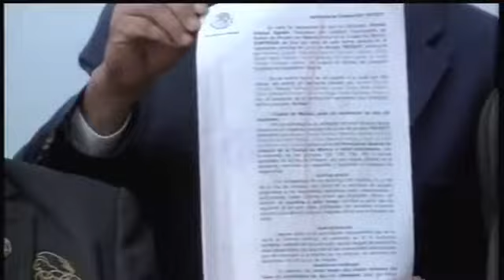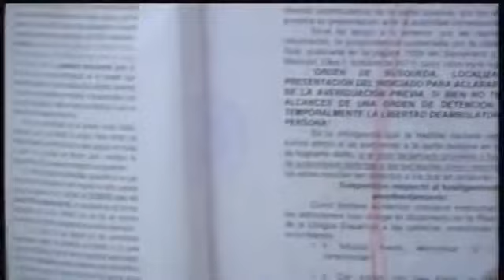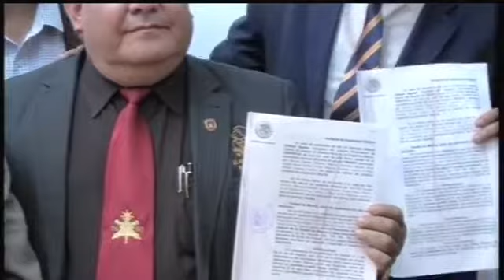AVANCES: en JUCIO DE AMPARO: LIBERTAD DERECHOS, JUICIO DE AMPARO: EXITOS DE ROMAN DIAZ VAZQUEZ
COMPART. PROGRAMA NAL. DE AMPARO A LA GENTE +Inf. a cels. 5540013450 VER GANA ROMAN PRESIDENCIA ACADEMIA MUNDIAL DE AMPARO CASOS GANADOS Y TRIUNFOS EN AMPARO GRACIAS POR COMPART. PROCED. VINCULATORIO CONTENCIOSO, E INNOVACION EN AVANCES: PERFECCIONAMOS METODO DE DEFENSA DE LA LIBERTAD CONTRA DETENCIONES ILEGALES O ARBITRARIAS POR LA AUTORIDAD Y EN GENERAL CONTRA VIOLACION GUBERNAMENTAL A DERECHOS FUNDAMENTALES. NUEVO AMPARO DERECHOS FUNDAMENTALES EN CUALQUIER PROBLEMATICA. PROCED. VINCULATORIO CONTENCIOSO Y AVANCES E INNOVACIONES: EN METODO DE DEFENSA DE LA LIBERTAD CONTRA DETENCIONES ILEGALES O ARBITRARIAS POR LA AUTORIDAD Y EN GENERAL CONTRA VIOLACION GUBERNAMENTAL A DERECHOS FUNDAMENTALES. PILY ZOLACHE, DR. OLEGARIO, HUGO DIAZ, PATY, IVAN MANJARREZ, FERNANDO SANCHEZ PEDRO INFANTE, OLGA LYDIA, JEFE SUPREMO INDIGENA EN TENANCINGO, ABELARDO ETC. NUEVO AMPARO DERECHOS FUNDAMENTALES EN CUALQUIER PROBLEMATICA.  JUEVES CON LA COLONIA CHIAPANECA CDMX, CONFIRMASIST A CEL.5540013450, correo , R Y DEMANDA CONTRA GOBIERNO OMISO POR DAÑOS Y PERJUICIOS EN CONTINGENCIAS O DESASTRES NATURALES.